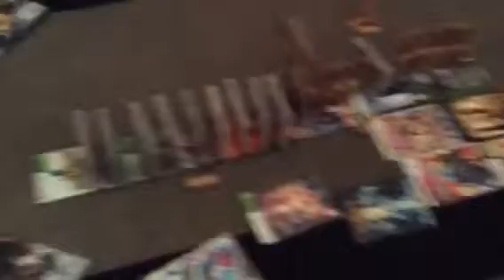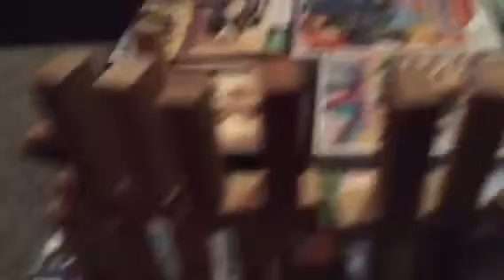My Edited Video